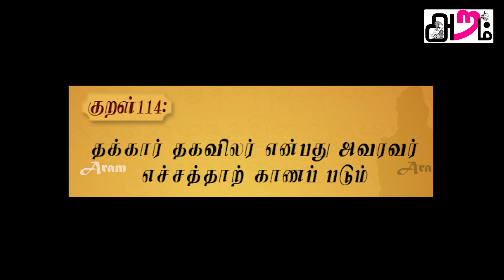பள்ளி படிப்பை மட்டும் படித்தவர் இலக்கிய உலகில் 'தமிழ் கடல்' ஆன கதை | நெல்லை கண்ணன் மறைவு -இதய அஞ்சலி